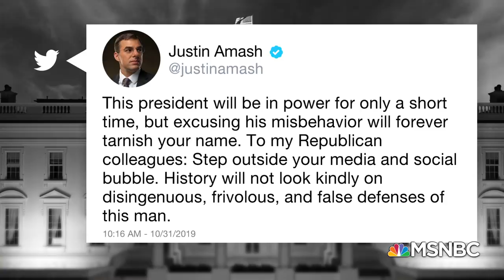Steve Schmidt: Trump's Actions On Ukraine A 'Profound Abuse Of Power' | The 11th Hour | MSNBC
Fmr. Republican strategist Steve Schmidt reacts to the news Democrats have advanced the impeachment inquiry on the Hill and how Trump has reacted to claims he abused his office. Aired on 10/31/19.